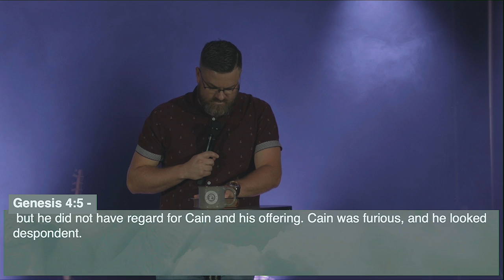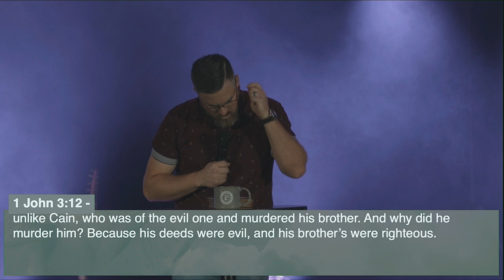Obedience Condemns Disobedience | By Faith Part 02 Rebroadcast